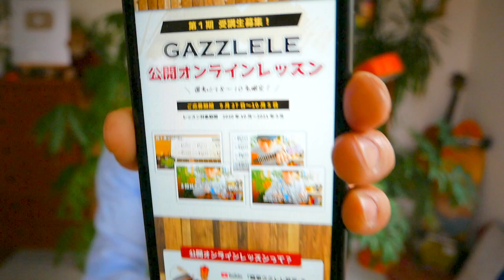【新企画】ガズレレ公開オンラインレッスン募集開始！ご案内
【新企画】ガズレレ公開オンラインレッスン募集開始